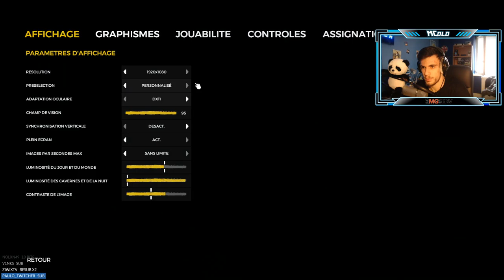Bataille de pieds sur The Forest 😂